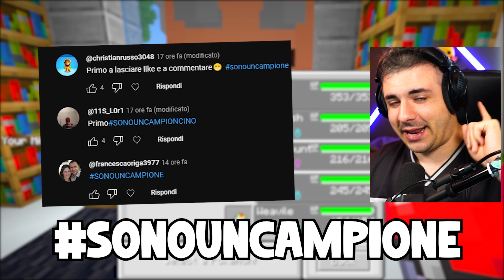SFIDO KENDAL POKEMON SPAZIALE nella PIXELMON SU MINECRAFT!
Nel Video di Oggi di Minecraft Sfido Kendal Pokemon Spaziale nella Pixelmon su Minecraft ITA